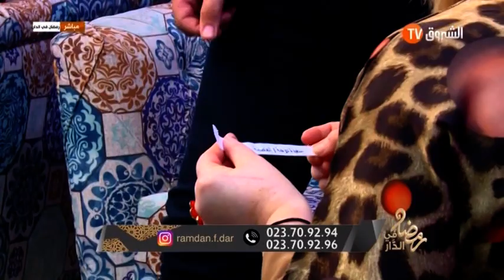شوف معانا اول فائزة بالعمرة في برنامج رمضان فدار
HD 10992/5000
SD 10921/27500/Vac